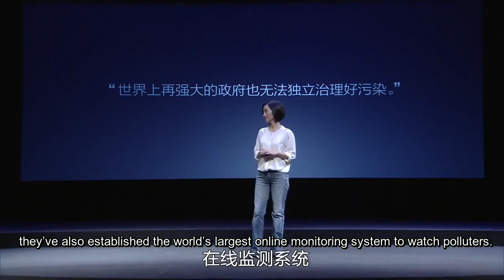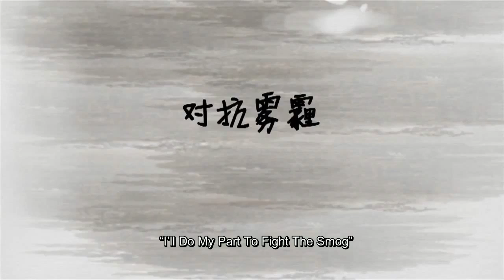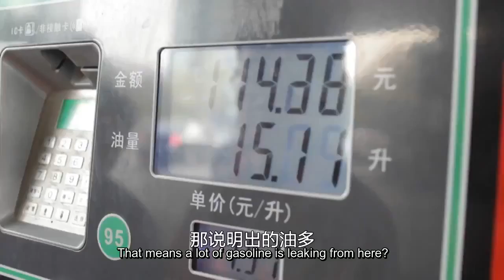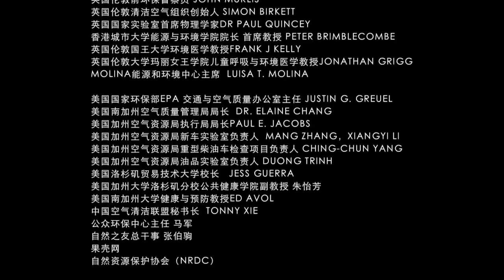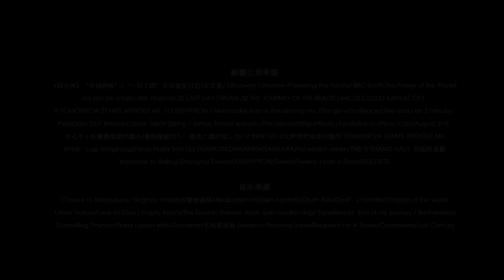Part 8 of 8 "Under The Dome" Documentary on China's Pollution by Chai Jing (Best English Subtitles)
"What Can Ordinary Citizens Do?"
柴静调查雾霾《穹顶之下》第八集 英文字幕
Chai Jing's groundbreaking documentary on China's pollution.

The entire film has now been translated! Thank you for your patience and support! Please share with the world.